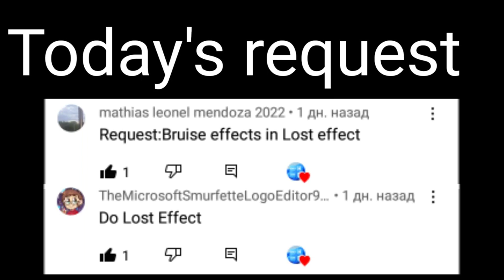Requested: Bruise effects in Lost effect